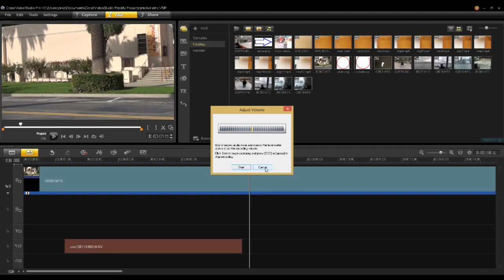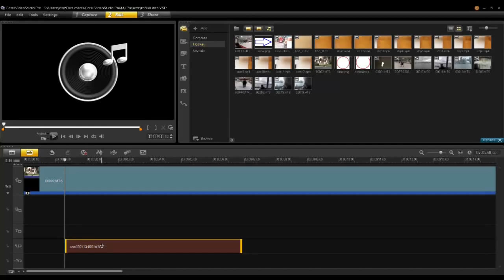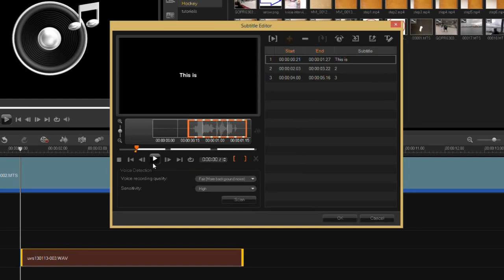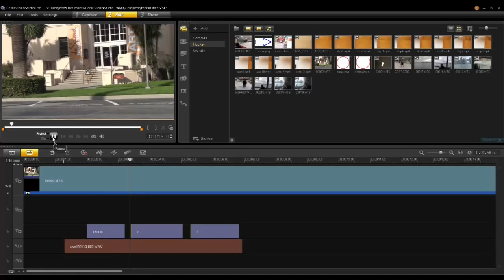VideoStudio Pro X6で簡単に字幕の編集